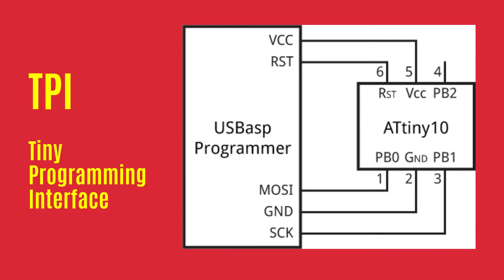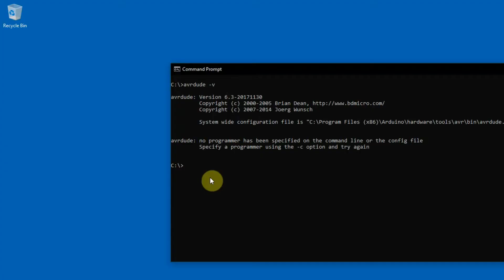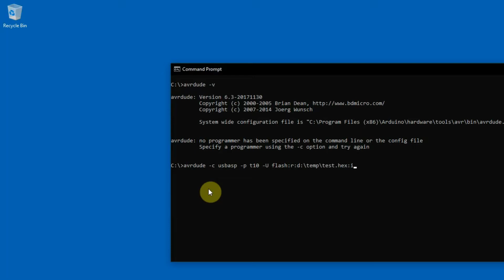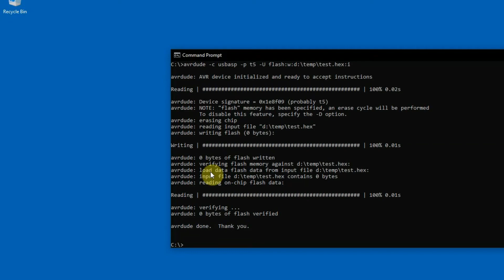Programming ATtiny10 with USBasp Programmer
This is a video about programming ATtiny10 AVR 8-bit microcontroller using an USBasp programmer ordered on AliExpress. The same way you can program ATtiny9, ATtiny5 and ATtiny4 which belong to the same family. In the video I show you how to connect the USBasp programmer to an ATtiny10 microcontroller and how to check the connection using avrdude utility. If you also want to use USBasp programmers for programming ATtiny10 you should upgrade them to the latest firmware which supports TPI programming interface necessary for programming these microcontrollers,

🛠 Tools which I use in the video 🛠
➟ ATtiny10
➟ SOT23/SOP10 to DIP10 Adapter
➟ USBasp Programmer
➟ 10-Pin to 6-Pin Adapter
➟ 10-Pin Ribbon Cable
➟ Small Breadboards
➟ Dupont Wires

Stay creative and keep on tinkering 😊